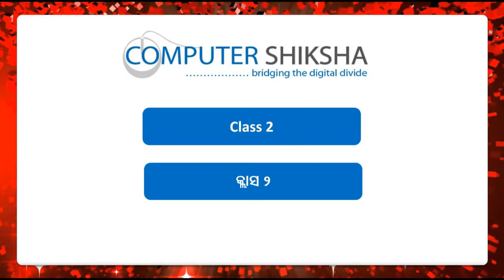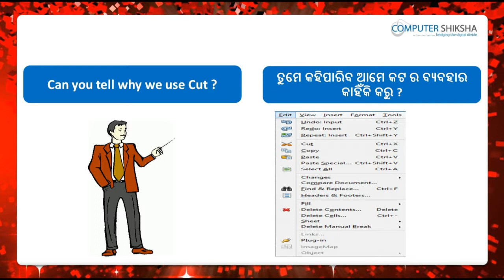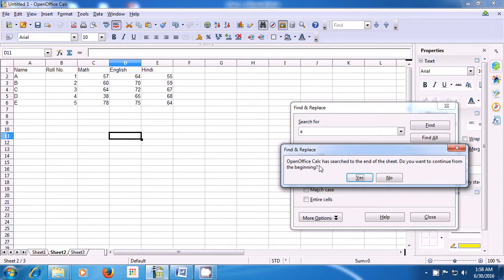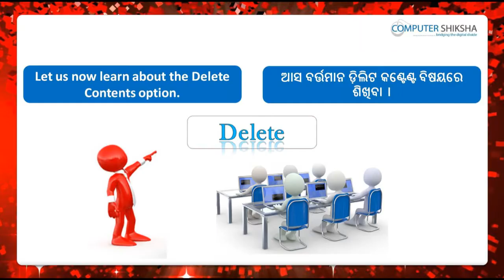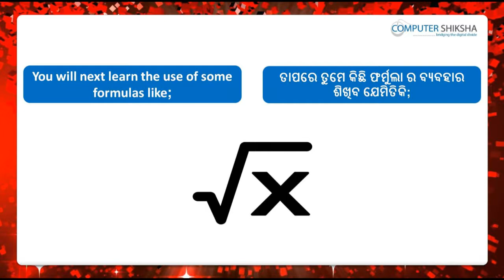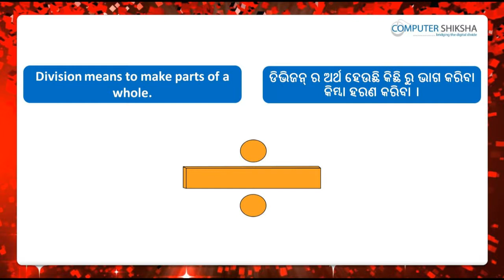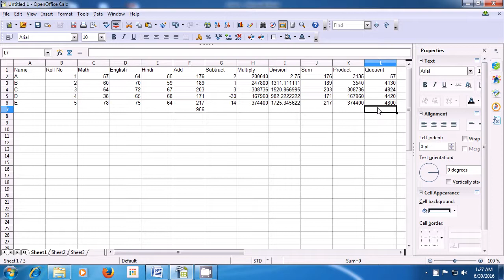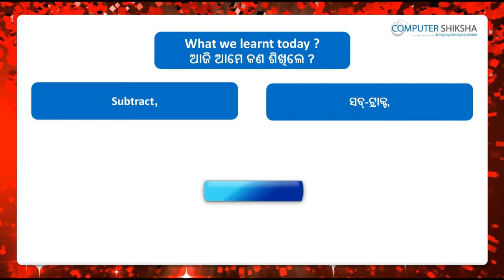Class 2 Open Office Calc 1 - Learn computers - Computer Education Online & Free (In Oriya)